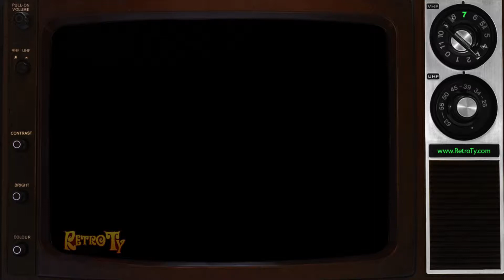1987 - Tyco RC - Turbo Stock Cars & Turbo Indy Cars